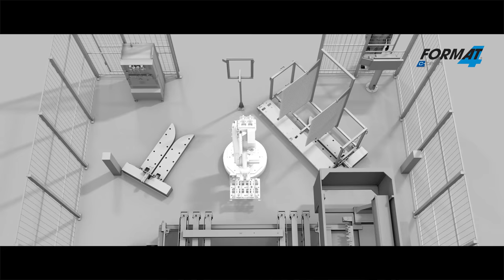Industrie 4.0 für Atomic Skis mit Format4® | Felder Group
Der weltweit führende Ski-Gigant ATOMIC modernisiert seine Produktion und vertraut dabei auf High-Tech-CNC und intelligente Automatisierungslösungen von FORMAT-4.
Wir zeigen in diesem Video wie Atomic seine Effizienz durch den smarten Einsatz von 5-Achs-CNC-Bearbeitungszentren, Be- und Entladungs-Robotern und einem cleveren Raum-Nutzungs-Konzept um mehr als 60% steigern konnte. Unterschiedlichste Komponenten, von der Vermessung, High-Tech CNC Maschinen bis hin zum Einsatz von Robotern, wurden hierfür zu einem reibungslosen Ablauf zusammengefügt.